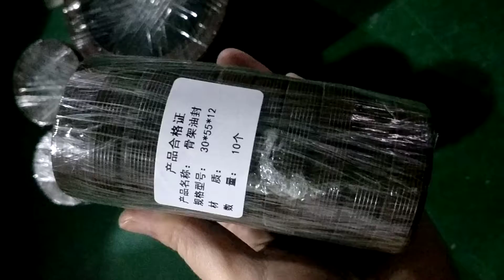Factory Price TC FKM NBR Rubber Oil Seal 14*10*3 In High Quality Tractor seal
pulling stone
Wear-resistant rubber material
Ladle pad
water pump packing seal
Metal Serrated Gasket
Flexible Graphite Cardboard Pad
adhesive backed foam rubber strip
Non-asbestos board Sheet Manufacturers
Stem packing leakage
Metal Wound Gaskets Specifications and Models
Oil-absorbing felt formula
Tetravalent
o-ring assembly skills video
The radiator gasket is white BMW
Installation of the radiator gasket
Mica pad
ptfe padelle
 tetrafluoro-coated gasket for reactor is available from stock
Insulating Paper Direct Sales
Four Fluorine Ribbon Gasket
ePTFE
 What is it used for
Top ten crystal board brands
neoprene properties
Serrated Gasket Purpose
plastic plate
 epoxy resin board manufacturers
Insulation pad factory direct sale
kb sheet parameter table
Butt Joint With Backing Plate
 Graphite composite gasket
Octagonal gasket size comparison table
How much is a kilogram of insulating rubber sheet
 Expanded PTFE pad
Graphite Products
Nylon Gasket National Standard
Oil seal
cara pasang roda nylon pintu pagar
Carbon Packing Resistance How many degrees is the temperature
 Metal composite gaskets include
asbestos rope size chart
ptfe薄膜
 Coating
polyurethane padding
neoprene tape screwfix
ptfe tape importers
Lip Seal Installation
Pump Mechanical Seal
rsb board and osong board
mica filled spiral
skeleton oil seal standard
 The difference between red steel cardboard and red fast bus
lip seal working
Inner Serrated Lock Washer
Improved PTFE board
 Plexiglass Sheet 0.8 Thick Price
Can a Copper Washer Seal
Red steel cardboard production
Advantages and disadvantages of acrylic sheet
How many high temperatures can asbestos ropes withstand
 Types and pictures of plastic gaskets
 Oil absorbing felt scene picture
temperature range
plexiglass border
Novolac resin
 PTFE Gasket Quote
 Graphite content of soot blower packing
Rubber pad technical requirements
spiral wound gasket for heat exchanger
 Size of Glass Fiber Packing
proper lip seal
 The hardness of the foamed rubber strips
 What kind of adhesive is used for good effect
nylon cleaning pad
Power distribution cabinet Dimensions of front and rear insulating rubber pads
Modified Asphalt Mixture
 Skeleton Oil Seal Model
felt
Metal Wound Gasket Model Size Table
eptfe air permeability
aluminium
cotton yarn packing hemp yarn packing
resin
2nd puc result 2020 karnataka
ianoni graphite composite pickleball paddle
Oil-Resistant Asbestos Rubber Sheet
Asbestos Rubber Mat
Plate Heat Exchanger Sealing Gasket
 Board manufacturer Shenjun Insulation
metal graphite reinforcement mat
Octagonal gasket ring number comparison table
silicone pad for eyelash extensions
Modified PTFE gasket pressure resistance
 Does the smell of rubber pads harm the body
graphite vs flax packing
what material is a graphite plate
Insulation pad material
History of Epoxy Resin
What is the gland packing?
Nylon Rod Material
Oval pad picture
Ceramic fiber cloth technical parameters
packing ring function
polyurethane pads hs code
Which side of the crystal board is facing up
graphite sealing ring applicable conditions
How to Determine the Size of the Plum Blossom Cushion
Oil Absorbing Felt Is it harmful to the human body? What are the consequences of oil absorbing felt? Marine absorbent felt standard
copper washers near me
ceramic fiber rope What material is the rope
Asbestos gasket pictures
ptfe packing 中文
 PTFE Gasket Use
plum cushion covers ebay
Graphite gasket and metal wound mat
Expanded PTFE Gaskets
Plywood Manufacturer
 The difference between metal clad gaskets and spiral wound gaskets
Dusted asbestos rope
Nylon Rod Pa66
teflon rod
Iron Gasket Picture
What is the welding temperature of the black PTFE board
Plate pads pictures
Teflon Thermal Conductivity
hood insulation pad
PTFE sealing tape
 Metal clad gasket mold
Epoxy paint
 PTFE plate rubber bearing
stem packing bolt & nut kit 2 1/2 - 8
blown head gasket radiator
crystal plates set
Silica gel board
acrylic packing puzzle
The Difference Between Ladle Gasket and Metal Wound Gasket
Expanded PTFE tape gasket
silicone mats for crafts
acrylic cost per square metre
Bakelite sticks pictures
Pure PTFE board manufacturer
Epoxy Fiberboard
Hollow solar panel which is better
 Insulating rubber pads
Copper Washer Size Selection
Teflon mesh tape
PTFE board rubber support
 Graphite Silicon Plas